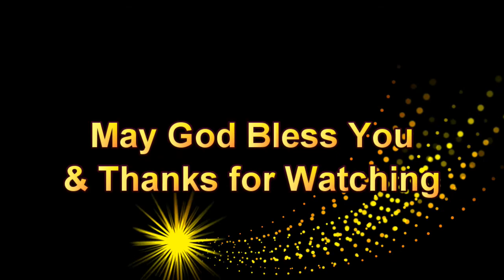For Unto Us A Child Is Born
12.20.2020 Sermon with Elder Mike McGrady. Today we look at Isaiah 9:5-7 and Luke 2:1-14 where we find the prophecy of the birth and the classic Christmas story and lessons that apply for us today.